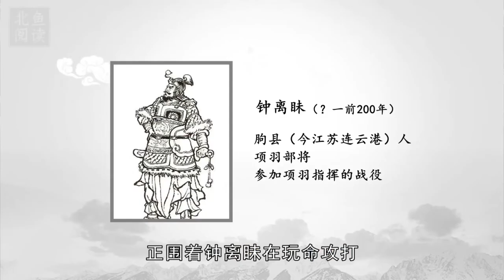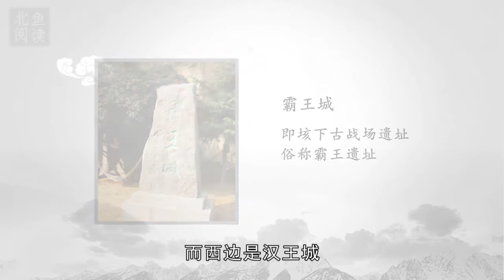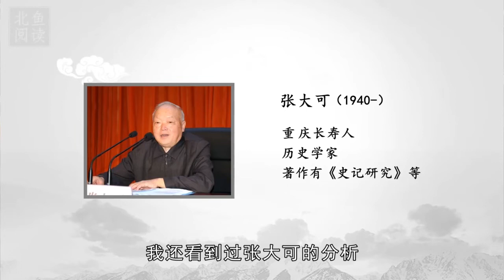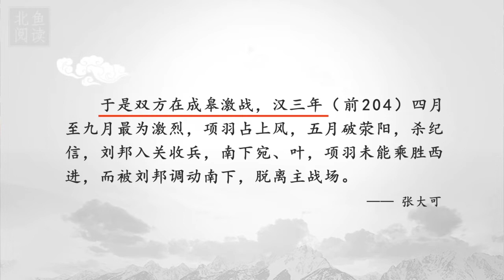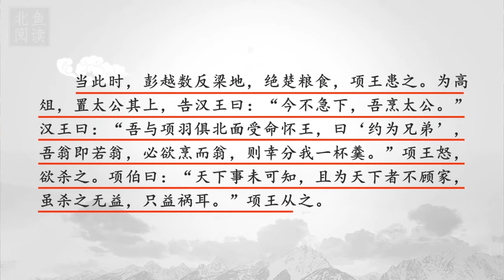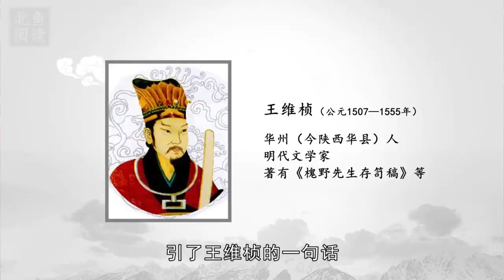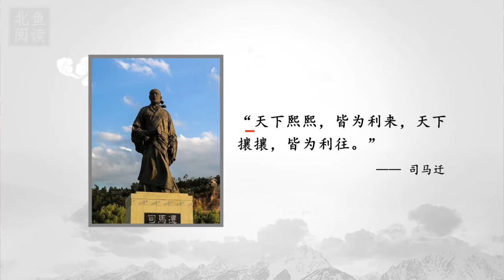《项羽本纪》 读不尽的楚霸王 北鱼学堂 张兴东 60讲：分一杯羹